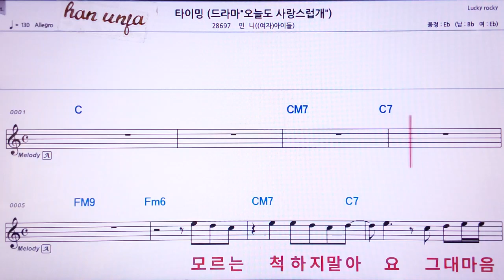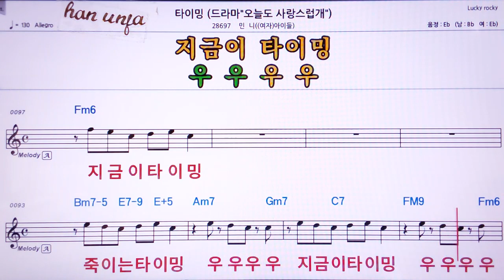💖타이밍/여자 아이들 👍Karaoke With Sheet Music/MR,노래방, 악보, 코드,